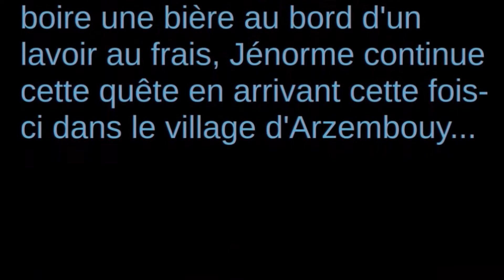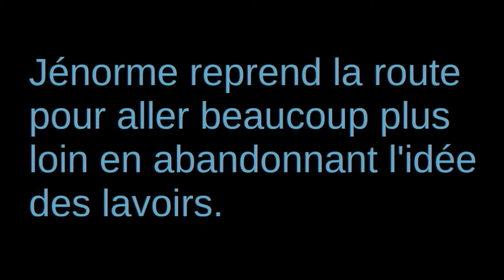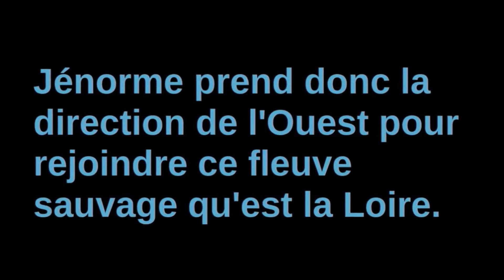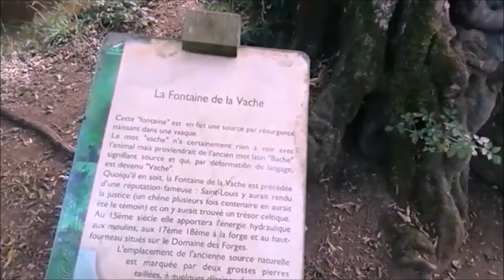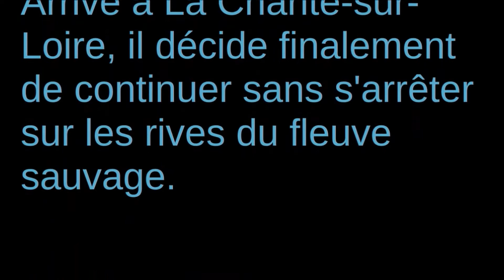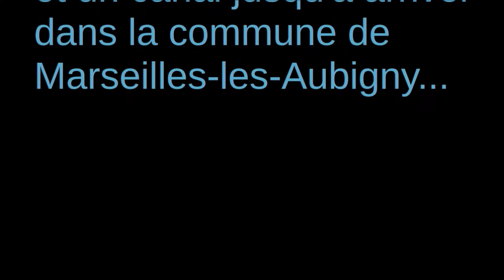UN COIN FRAIS, UNE BIERE, épisode 2 (58)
Eté 2020.
Il fait très chaud sur la France, et plus précisément sur le département de la Fièvre... de la Nièvre du samedi soir.
Jénorme a décidé de se lancer sur les petites routes nivernaises à la recherche d'un coin frais et original où boire une bonne petite bière bien fraiche.
Dans l'épisode précédent, Jénorme a décidé de porter son attention sur les différents lavoirs du département. Un lavoir, c'est bien, c'est chouette. Il y a de l'eau, c'est abrité, au frais. Mais de lavoir en lavoir, il ne parvient pas à trouver le lieu adéquat.
Vers quelle aventure et quel endroit va-t-il s'orienter dans ce deuxième épisode ?